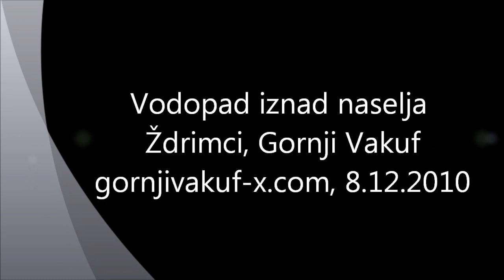Vodopad u Gornjem Vakufu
Crnodolski vodopad kod naselja Ždrimci, 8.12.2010